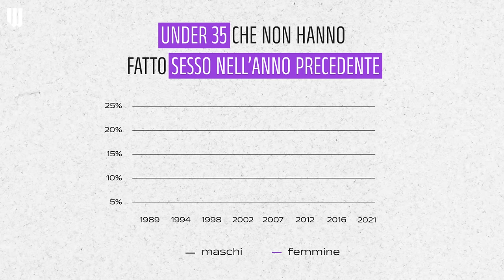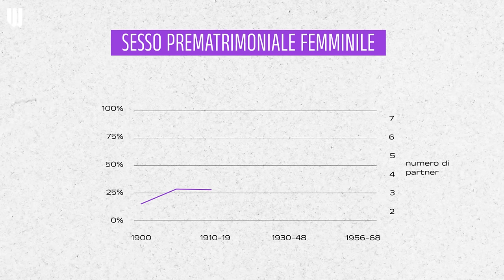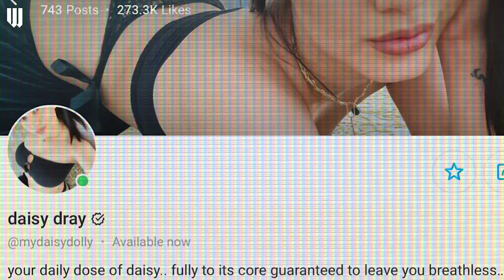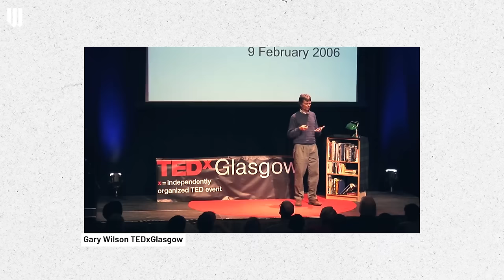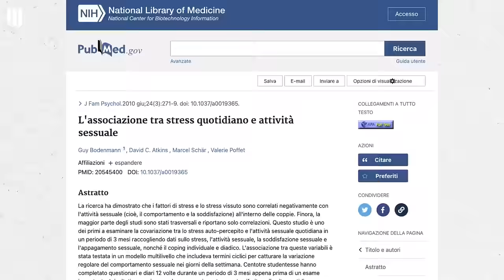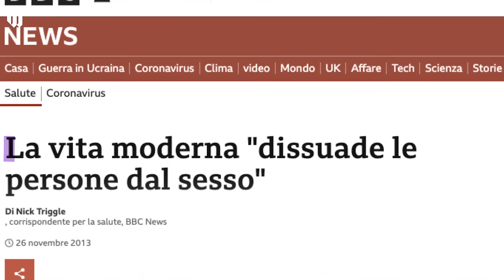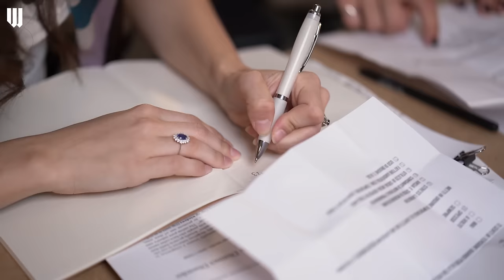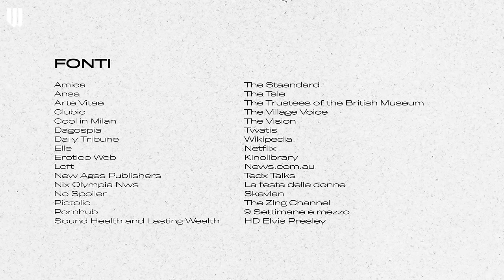Abbiamo sempre meno RAPPORTI SESSUALI: perché cala il nostro desiderio?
All’inizio della pandemia di Covid si sentiva spesso dire che rimanendo chiusi in casa avremmo fatto più sesso. In realtà non è andata esattamente così, soprattutto per gli under 35.

Le conseguenze del rimanere chiusi in casa con il proprio partner per chi ne aveva, o di doverne trovare per chi non ce l’aveva hanno fatto sì che il nostro desiderio sessuale non fosse al massimo.

Il problema non è che abbiamo diminuito la nostra attività sessuale durante la pandemia, ma che era ridotta anche prima di questo periodo: negli Stati Uniti nel 2019 il 23% degli under 35 non ha fatto sesso per tutto l’anno.

Abbiamo sempre meno rapporti sessuali: perché cala il nostro desiderio? E con cosa stiamo sostituendo il nostro desiderio sessuale?

I fattori che hanno contribuito a questo fenomeno possono essere diversi, e per capire come siamo arrivati qui le nostre Silvia Boccardi e Silvia Lazzaris sono partite dalla rivoluzione sessuale degli anni ’60 per arrivare ai giorni nostri.

0:00 Intro
0:46 Perché non facciamo più sesso?
2:36 La rivoluzione sessuale degli anni ’60
3:55 Giovani o anziani: chi fa meno sesso?
5:59 Il nostro rapporto col porno
10:51 La tecnologia ha cambiato come facciamo sesso?
11:51 Lo stress del lavoro fa diminuire la libido?
13:00 E come va nella redazione di Will?
14:24 Eco-ansia e precarietà influiscono sul sesso?
15:57 Ma quindi, quali sono i fattori del declino sessuale?
18:41 🥁 I risultati del nostro sondaggio